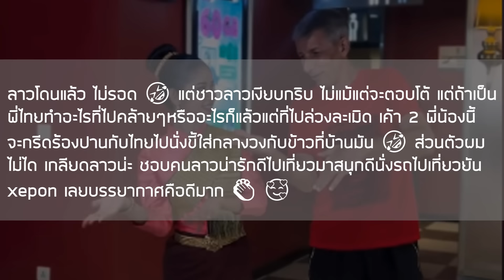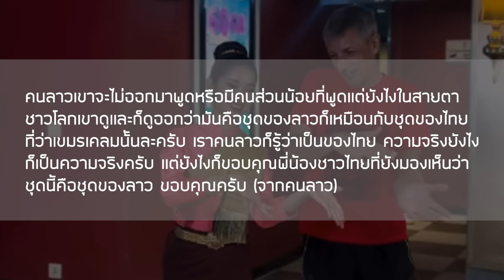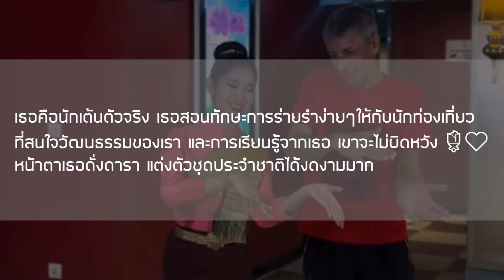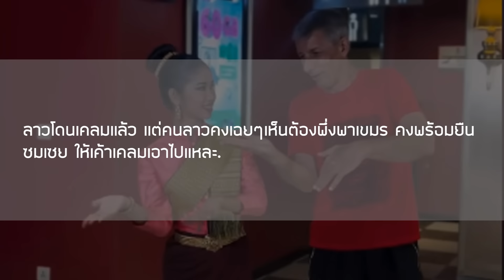ส่องคอมเมนต์ชาวอาเซียน-ลาวโดนแล้ว เขมรใส่ชุดลาวสอนฝรั่งเกิบคีบร่ายรำอ้างเป็นของตน